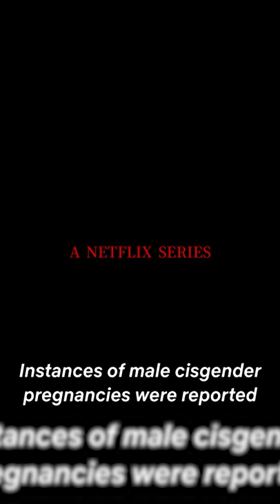Netflix's New PREGNANT MAN Show?!